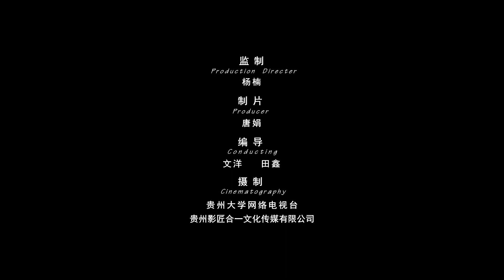ChinaLand Global in Guizhou University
Мы, ChinaLand - официальные представители Гуйчжоу университет, города Гуйян.